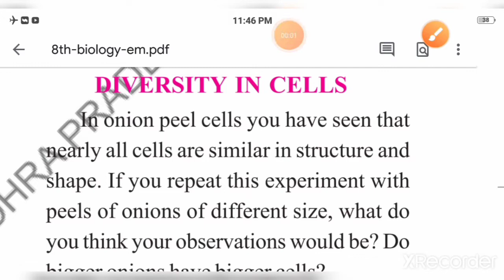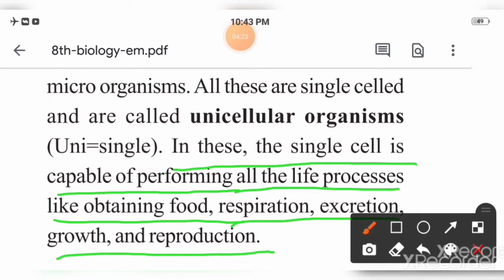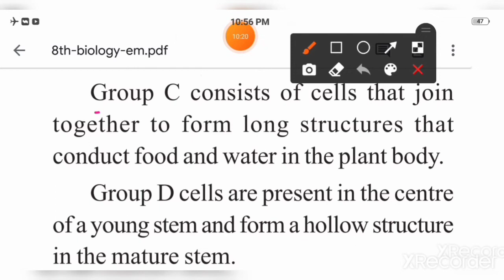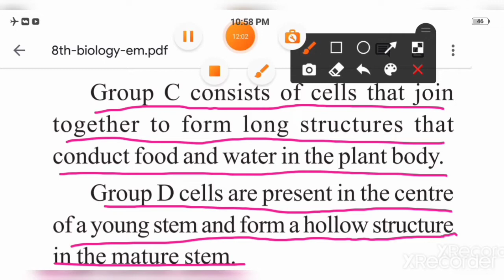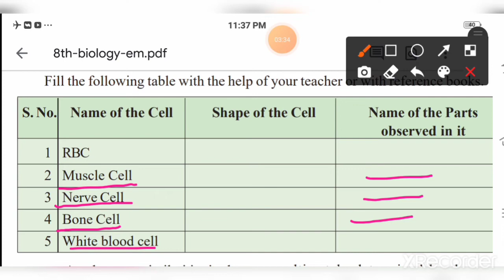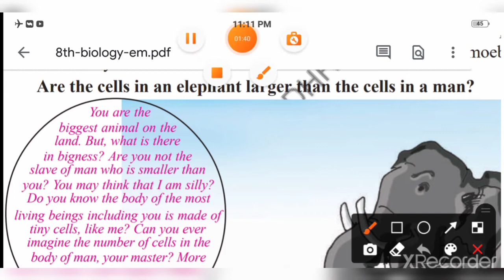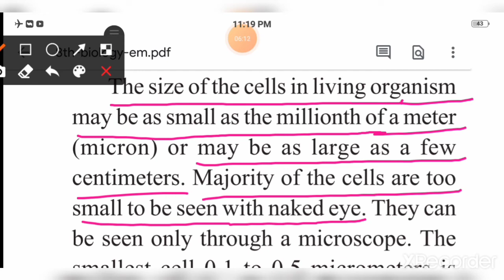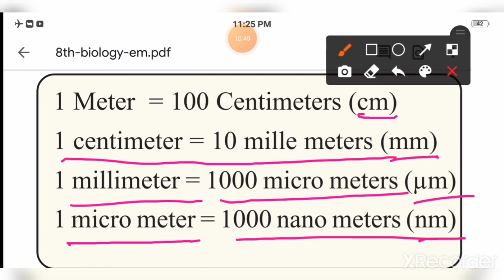8th CLASS || BIOLOGY || LESSON-2 || PART-2